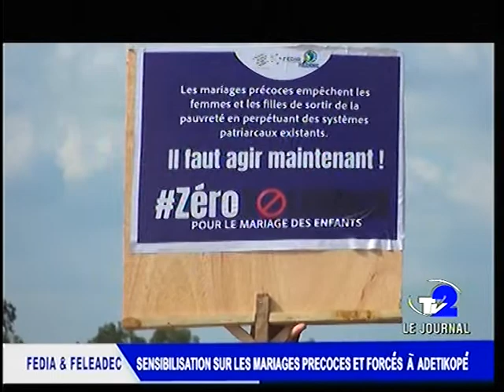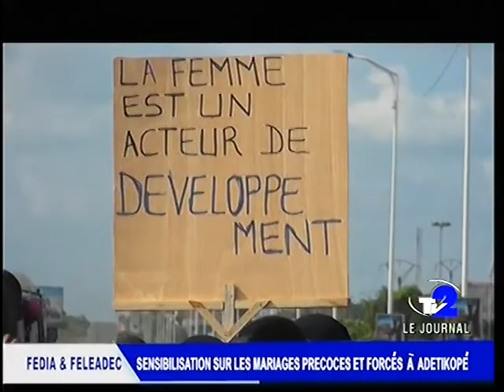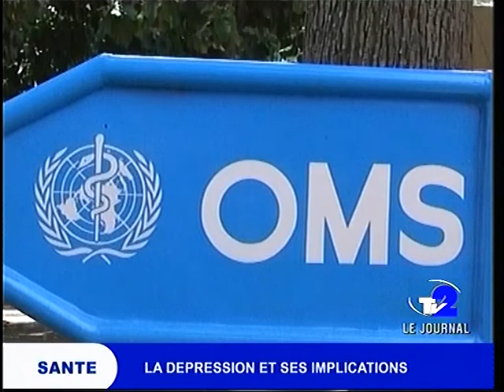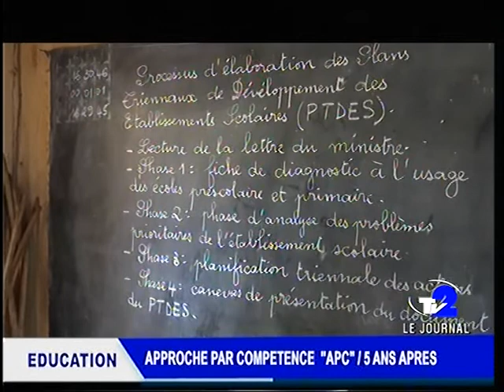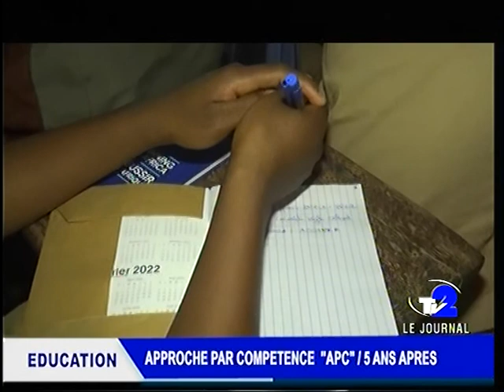TOGO: JOURNAL TV2 DU 10 10 22